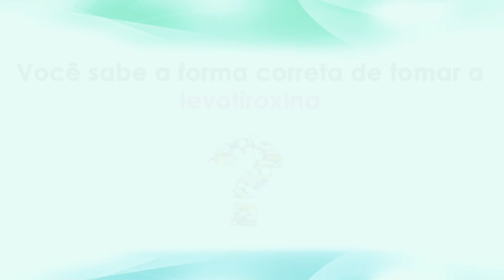Como tomar corretamente o hormônio da tireoide, a levotiroxina?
Sempre tome o hormônio da tireoide conforme orientação do seu médico.